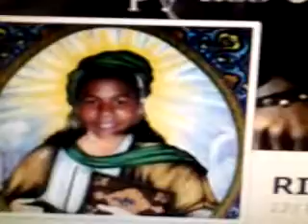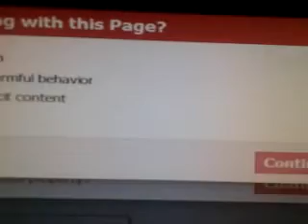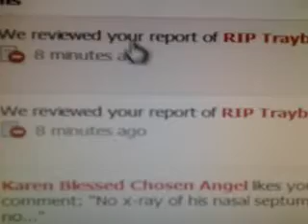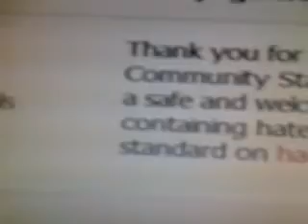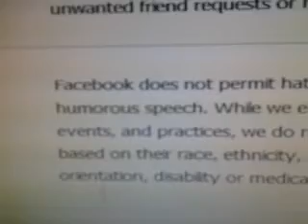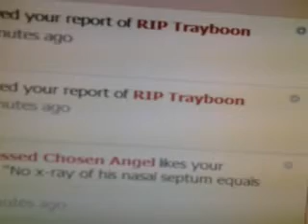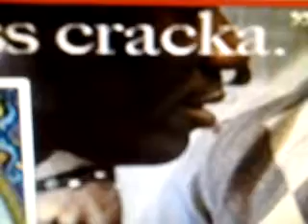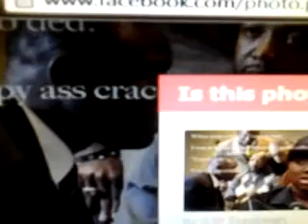FACEBOOK RACISM RED HANDED IN YOUR FACE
FACEBOOK RACISM RED HANDED  WHERE THEY OPENLY ALLOW RACISM INSIDE THE CONTEXT OF IT SITE...  SEE THE PROOF AS I CONTACTED FACEBOOK AND THEY SEND A RESPONSE IN SECONDS STATING ..THIS DOES NO